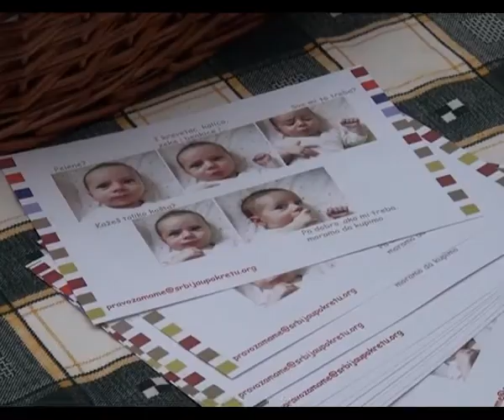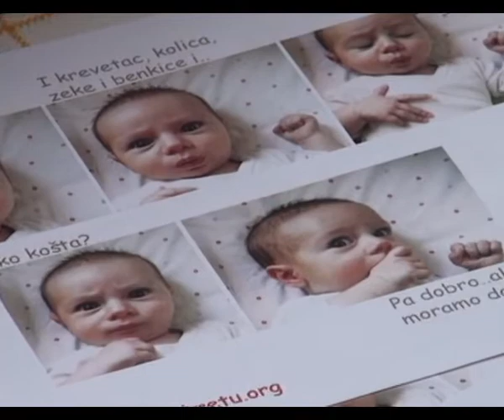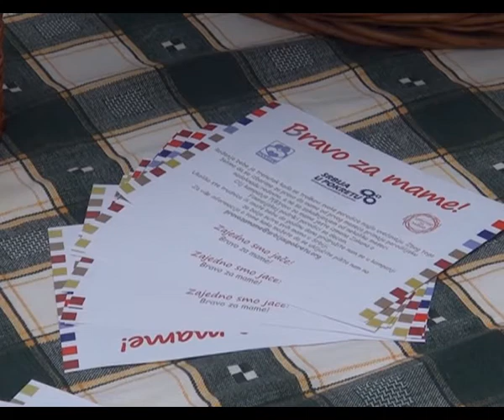Bravo za mame 0505